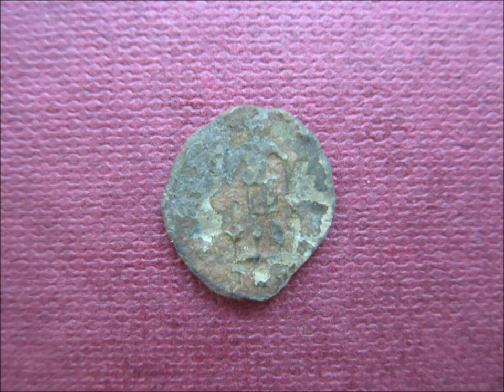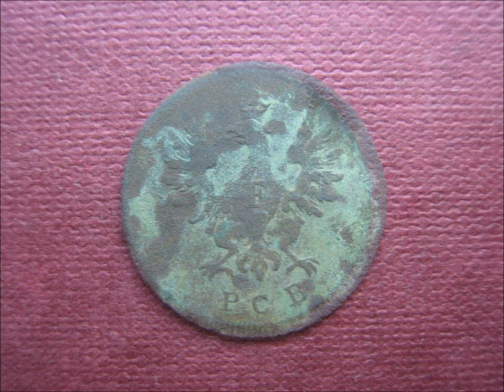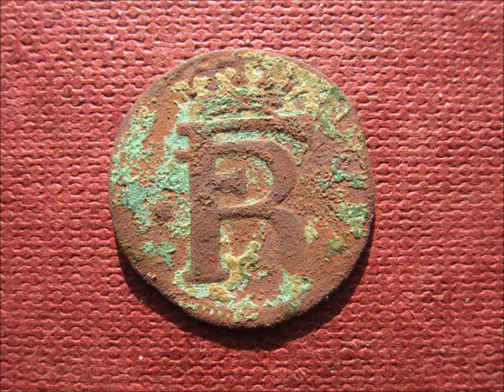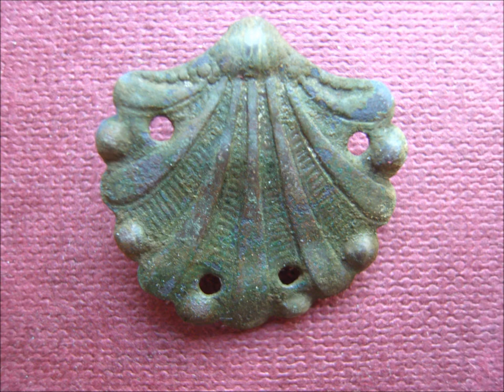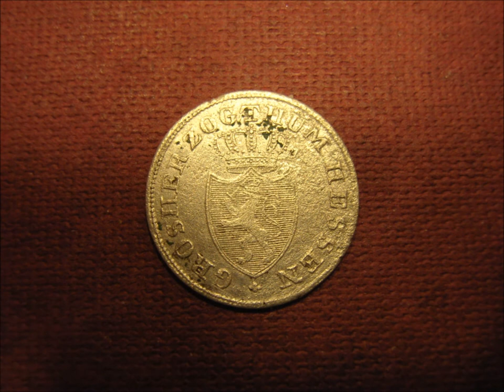Metal Detecting Germany: Best Finds of 10 Videos!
Here you can see the best finds of 10 metal detecting hunts.